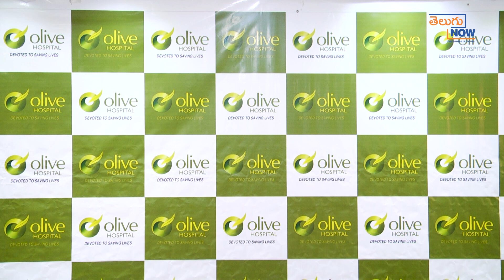Focal Nodular Hyperplasia Treatment Success | Olive Hospitals | Telugu Now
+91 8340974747